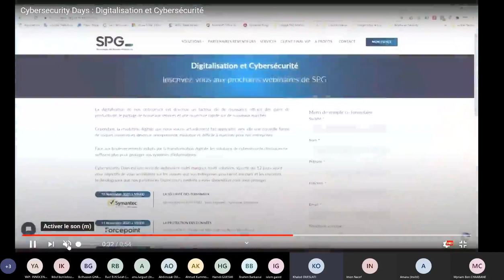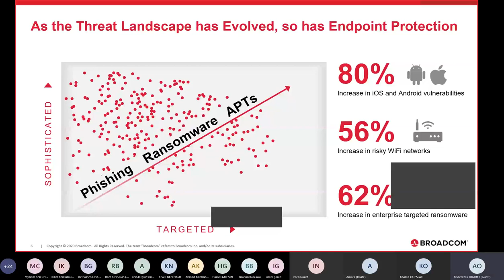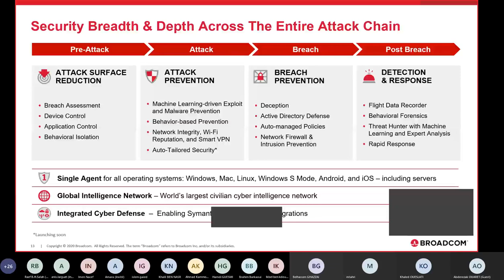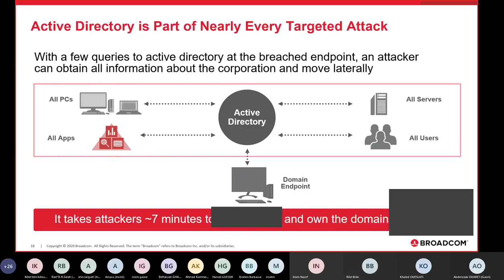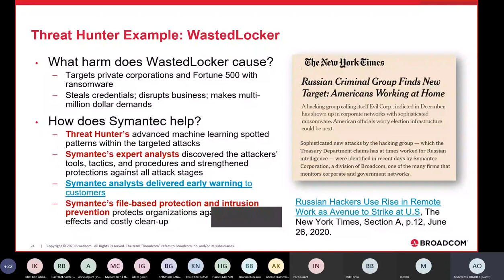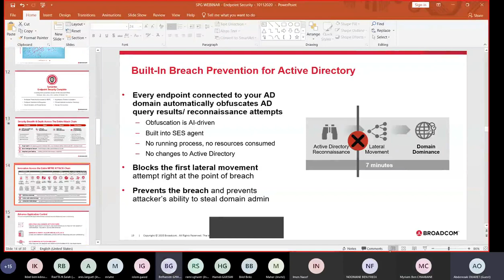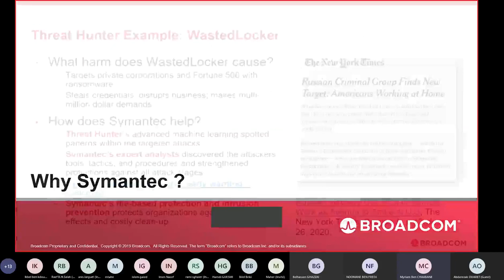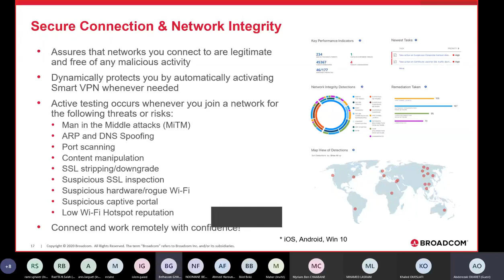Symantec : LA SÉCURITÉ DES TERMINAUX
Intervenant : Abderrahmane ERROUSSI : Sales Engineer | Symantec Enterprise